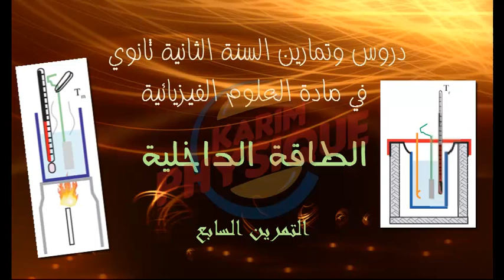التمرين السابع في وحدة الطاقة الداخلية